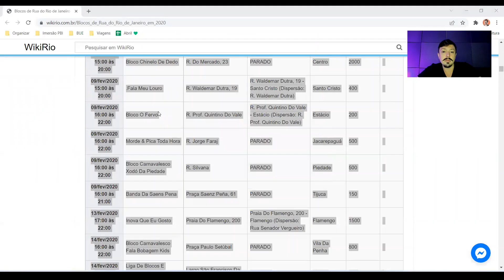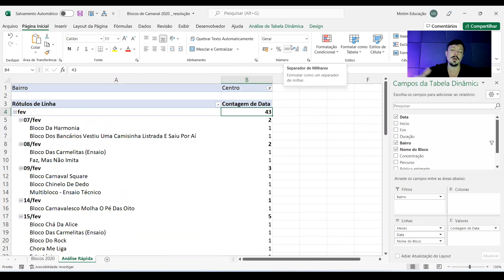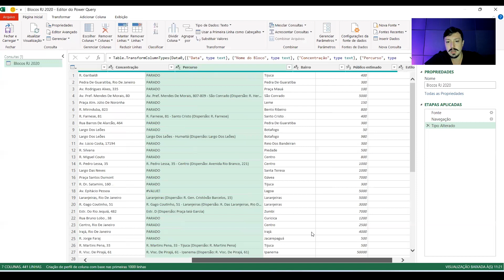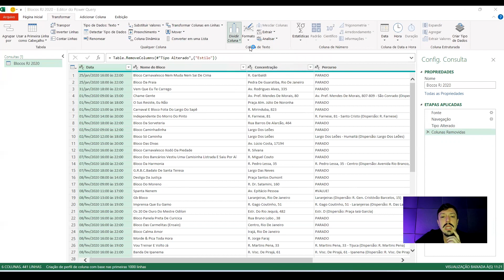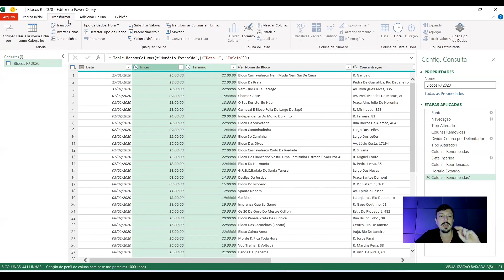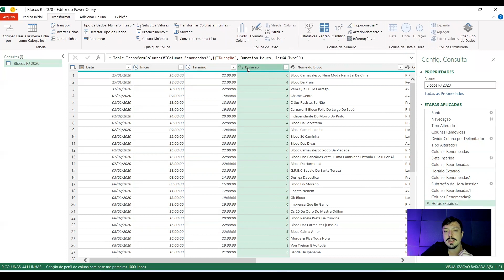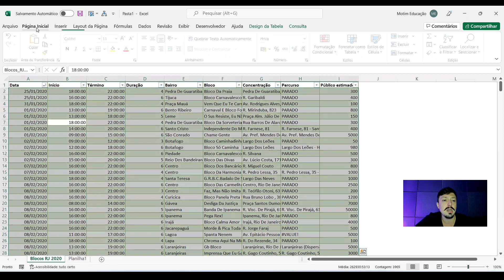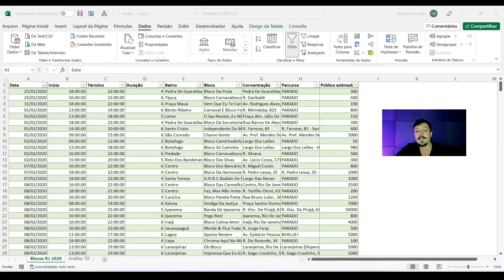[Excel] Importando uma Base da Web no Excel (+ tratamento na Power Query)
Nesse vídeo eu vou te mostrar como é simples usar a Power Query no Excel para trazer dados direto da internet!

🎁 Presentes & Conteúdos (tudo de extra que prometi ao longo do vídeo):

1. [EXCEL] Crie uma planilha inteligente com imagens - Como usar o vínculo de imagem no Excel

3. [EXCEL] Função SE - Seja APROVADO nos TESTES DE EXCEL - Aprenda a função que SEMPRE CAI nas provas!

👉🏻 Participe do projeto DESAFIOS SEMANAIS e receba, toda semana, um case para por em prática seus conhecimentos em análise de dados e utilizar as ferramentas de Excel, VBA e Power BI